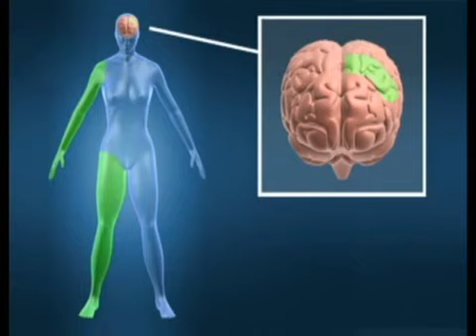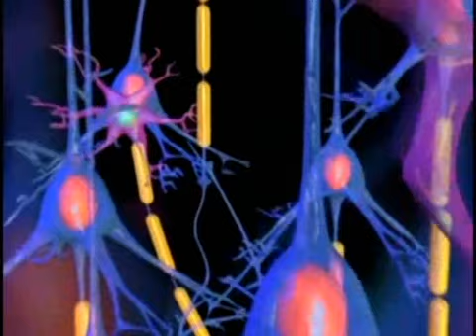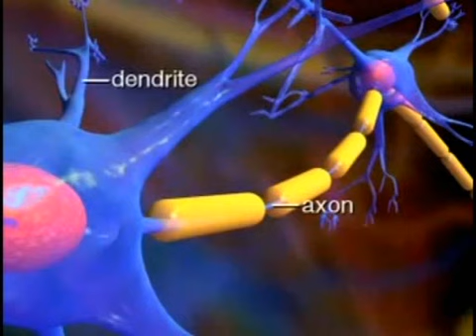Síntomas y tratamiento para la epilepsia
La epilepsia es un padecimiento más común de lo que se cree. Cuáles son los síntomas y cómo tratarlo, un especialista nos indica.